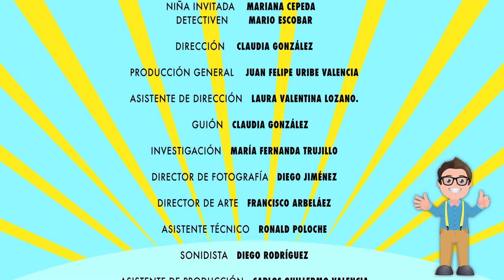LO MEJOR DEL MUNDO - Capítulo 3: Música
LO MEJOR DEL MUNDO: La Música
Mariana tiene 8 años y vive en Tenjo, Cundinamarca. Para ella lo mejor del mundo es algo que la transporta a otro lugar y la hace sentir feliz. Se puede escuchar a cualquier hora. Sin eso nadie podría divertirse y todos vivirían tristes, no habría eventos, fiestas ni diversión. Sin eso no se podría bailar ni cantar. No tiene tamaño, no se puede tocar y se pueden tomar clases para aprender a hacerla. Con todas estas pistas… ¿Será que Detectiven adivinó?